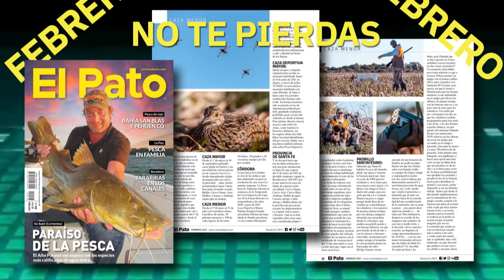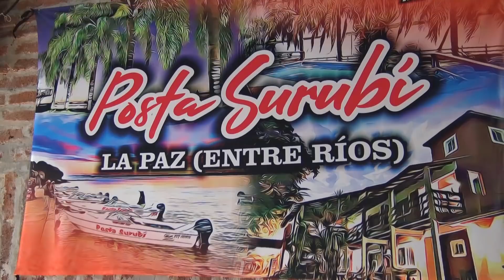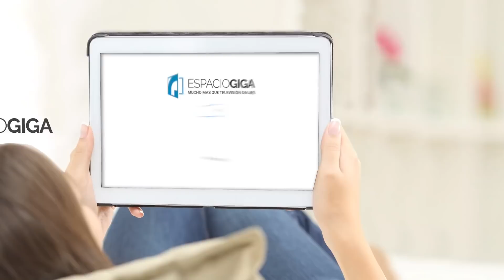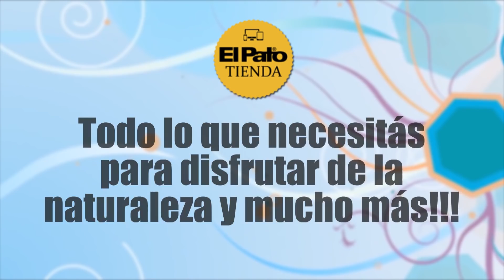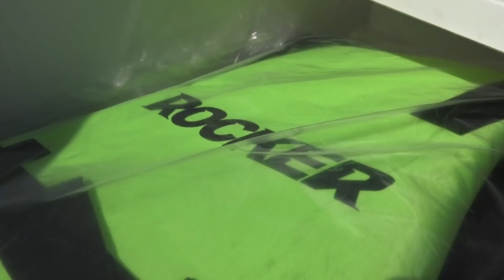PESCA EN LA PAZ, MUCHOS DORADOS con carnada - EL PATO TV 967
Compartimos la pesca realizada en la ciudad de La Paz, Entre Ríos, con los servicios de Posta Surubí. Es un momento ideal para pasarla en familia en estas vacaciones. Pescamos muchos dorados chicos y medianos con carnada.